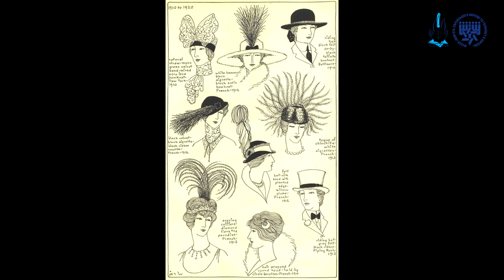«Від ефода до штраймла: єврейська мода»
Кожна жінка, дівчинка мріє бути гарною та схожою на принцесу. Їй приємно, коли навколо усі помічають її гарне вбрання, прикрасу, та роблять компліменти. Вона не замислюється над тим, що її вбрання є певним відлунням давніх національних традицій та звичаїв. Так само, єврейська мода багато в чому залишилася вірною традиційним уявленням, і сьогодні в різних містах світу можна зустріти людей, які вдягнені у лапсердаки, капелюхи з високими туліями та шапки «штраймли». Незважаючи на те, що євреї багато запозичили з одягу інших сусідніх народів, єврейський національний костюм, пройшовши крізь століття, зберіг власну унікальність і самобутність.